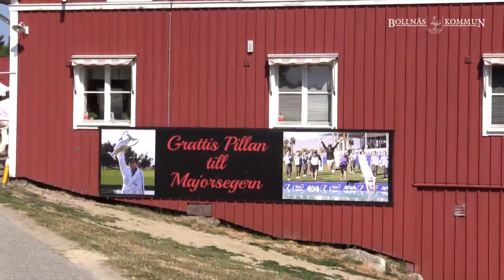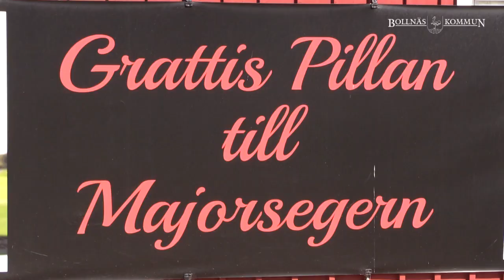Pernilla Lindberg uppvaktas på Hårgabanan onsdag 18 juli 2018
Pernilla har spelat golf som professionell sedan 2009. Den 1 april i år vann hon sin största seger så här långt på LPGA touren. Det skedde i USA, Mission Hills Country Club, Dinah Shore Tournament Course. Efter fyra dagars spel och åtta särspelshål mot Koreanskan In-Bee Park var segern ett faktum efter en monsterputt på det åttonde särspelshålet.